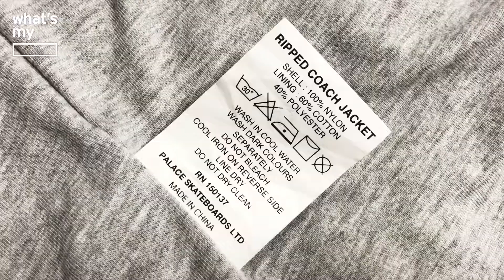[What’s My Blank?] Palace Ripped Coach Jacket Black Unboxing (Eng Sub)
What's My Blank? / NATILDA
Palace Ripped Coach Jacket Black Unboxing